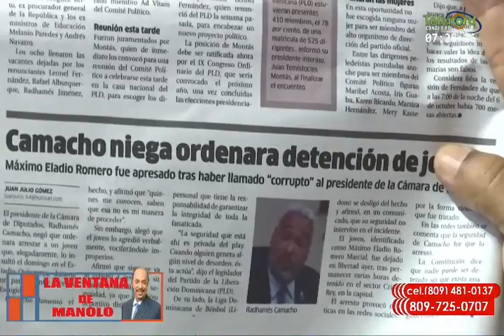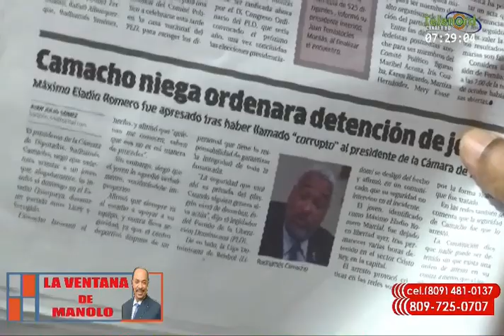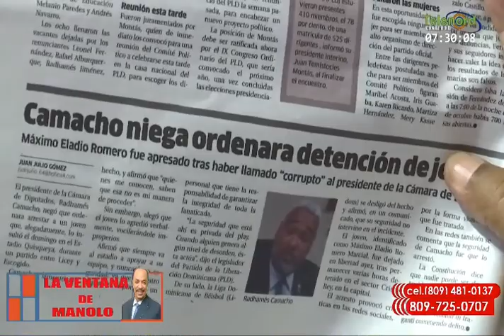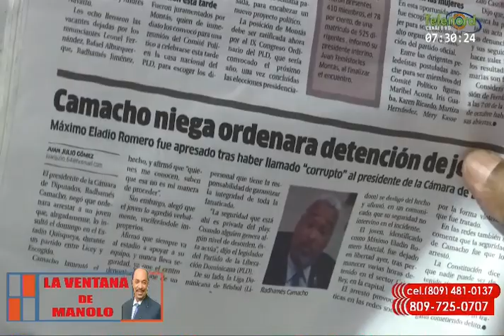En La Ventana: Manolo Bonilla dice que Radhamés Camacho no puede enojarse porque le llamen ladrón